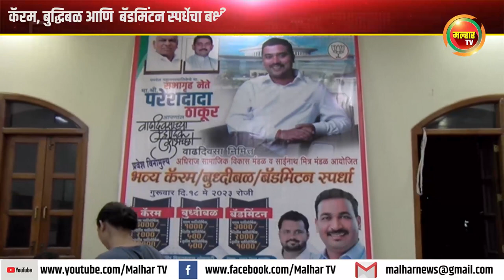कॅरम, बुद्धिबळ आणि बॅडमिंटन स्पर्धेचा बक्षीस वितरण समारंभ मोठ्या उत्साहात संपन्न !